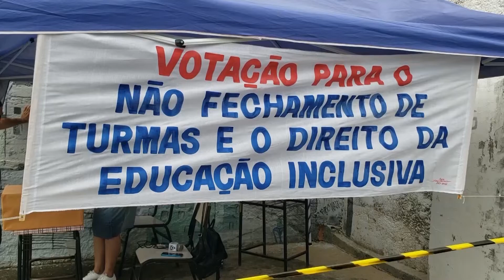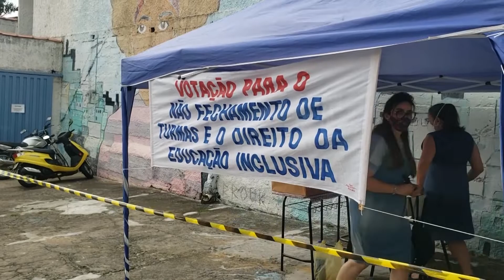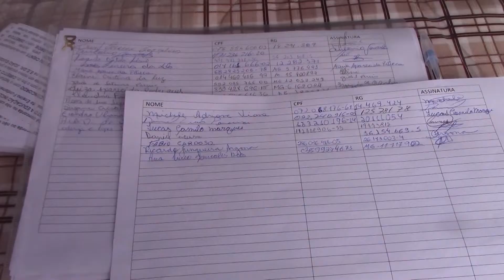MOVIMENTO NA ESCOLA ESTADUAL JOÃO EUGÊNIO DE ALMEIDA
Professores e pais de alunos da Escola Estadual João Eugênio de Almeida em Poços fazem um movimento para tentar mostrar para as autoridades, que são contra o Projeto Mãos Dadas do governo de Minas Gerais, que prevê a municipalização das primeiras séries do ensino fundamental.